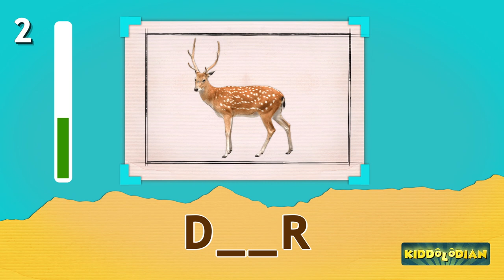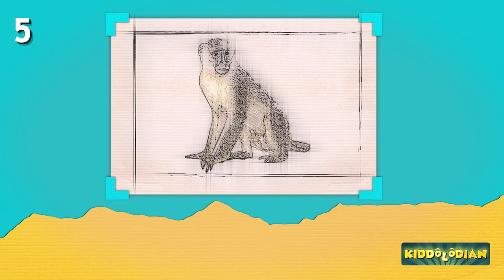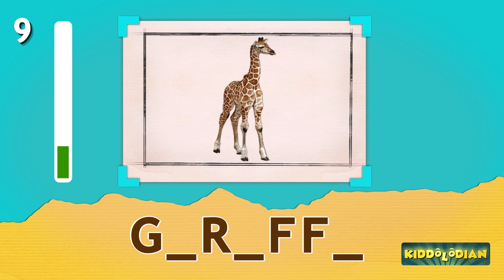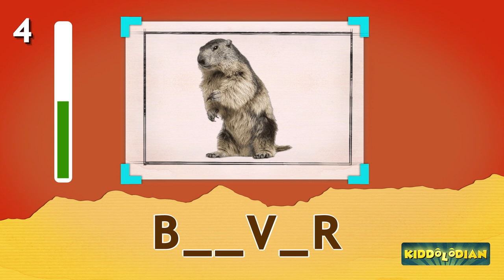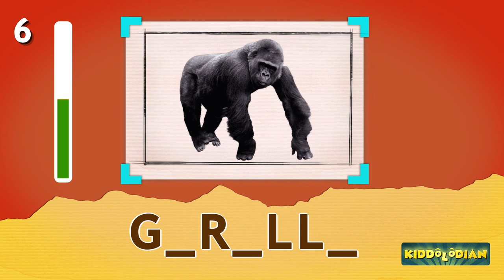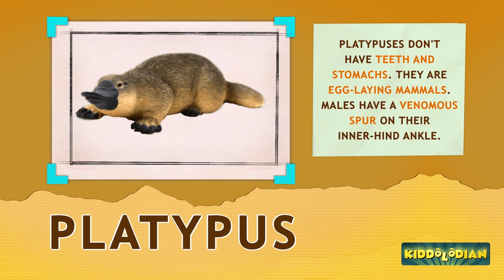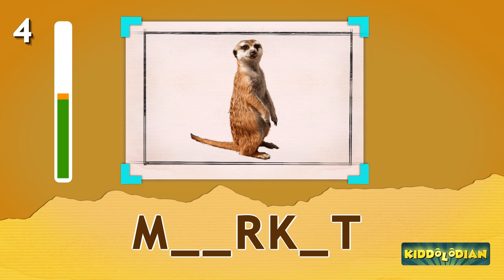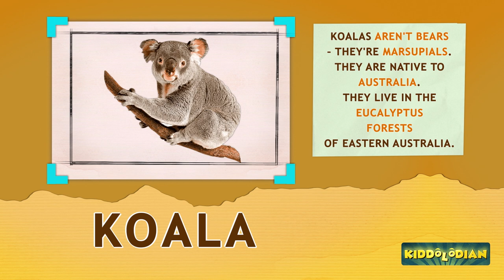Guess the Animal || Missing Vowels || ALL Level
Hello Kiddolodians!! In this quiz we challenge you to guess all level compilation with missing vowels.  HARD LEVEL.
30 characters 5 seconds for each question!

Description:

👋 Welcome to our exciting animal guessing game! 🌍 Get ready to test your wildlife knowledge and have a blast with our latest video. 🎉

🦓 In this entertaining challenge, we've compiled a series of intriguing clues and images that will put your animal identification skills to the test. From the depths of the jungle to the vast savannah, we've gathered a diverse range of creatures for you to guess! 🌳🐅

🤔 Think you know your furry friends from your feathered ones? Join us on this journey of discovery as we showcase stunning visuals and drop hints to help you figure out the mystery animals. 🕵️‍♂️

🏆 Challenge your friends, family, or fellow animal enthusiasts to see who can guess the most creatures correctly! Comment your answers below and let us know how many you got right. 📝

🔍 Ready to embark on a wild adventure of knowledge and fun? Hit play now and immerse yourself in the fascinating world of animals! 🚀